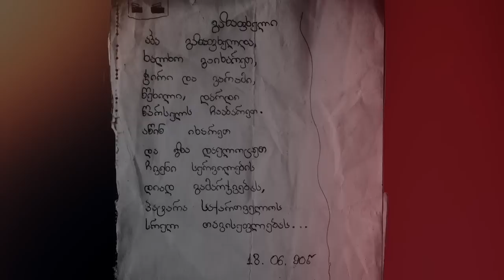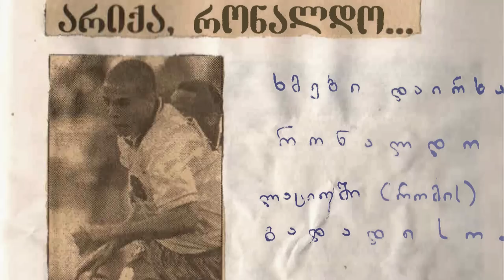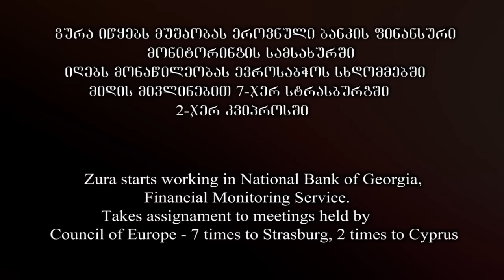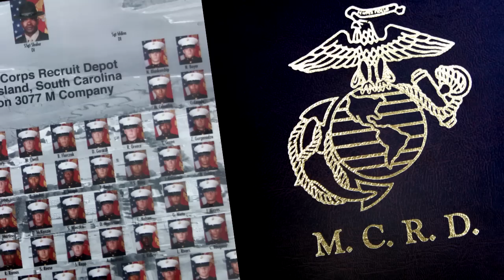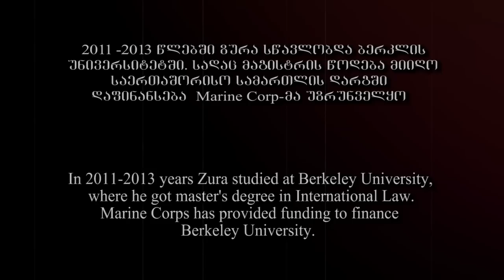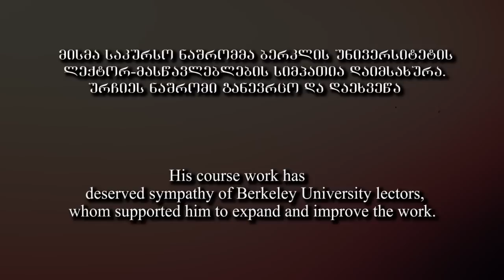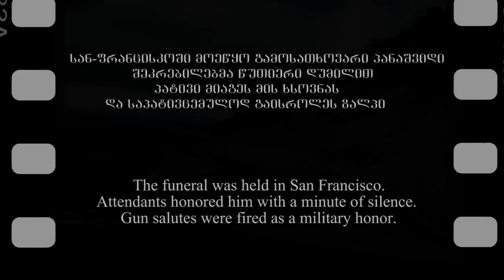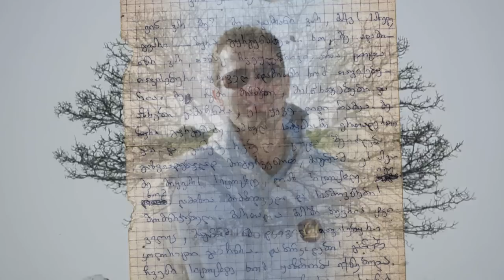Zurab Gurgenadze - The guy of smile...ზურა გურგენაძე - ღიმილის ბიჭი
Video Edit by Dachi Darchia
Zurab Gurgenadze, Zura Gurgenadze, Zuriko Gurgenadze,Gurg, ზურა გურგენაძე, ზურაბ გურგენაძე, ზურიკო გურგენაძე, ღიმილის ბიჭი
The Guy of smile, Boy with a smile, The boy of smile, Smile boy
Combo Tango (Milonga del Angel) - Oblivion
Jano Kakhidze, Nato Metonidze, Nika Memanishvili - ჰერიო ბიჭებო
კითხულობს: დათო სარდლიშვილი, გიორგი ჩიჩუა